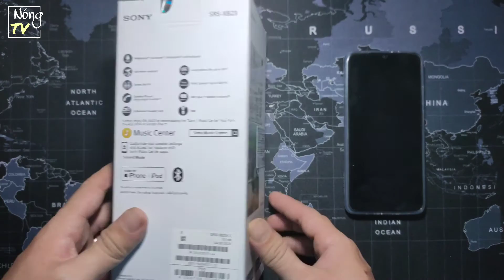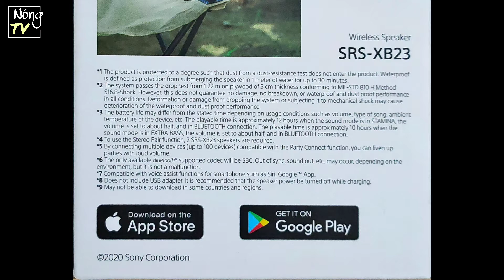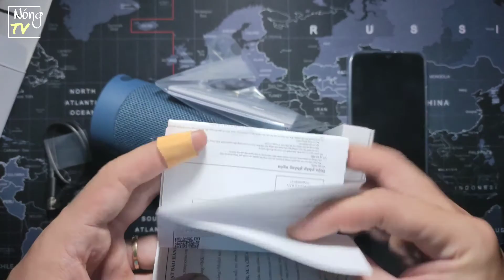Sony SRS XB-23 | UNBOX, TEST | Bass đập ầm ầm